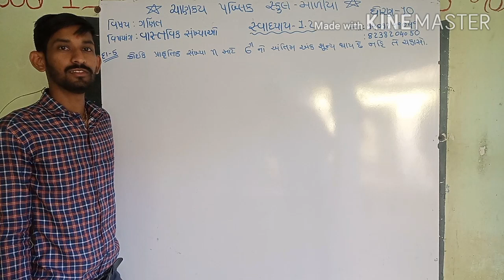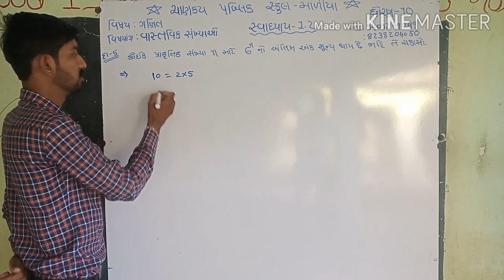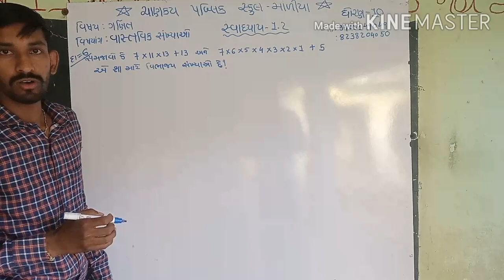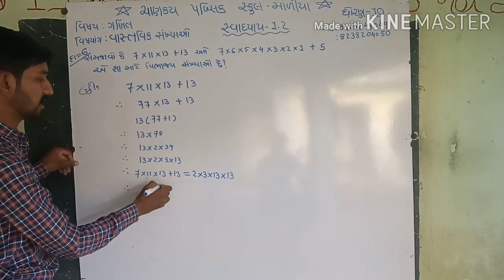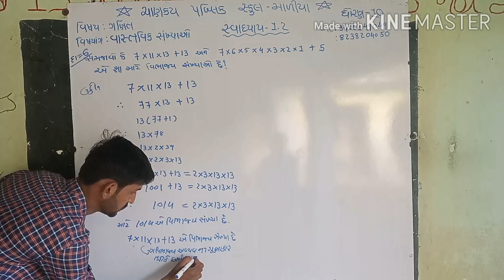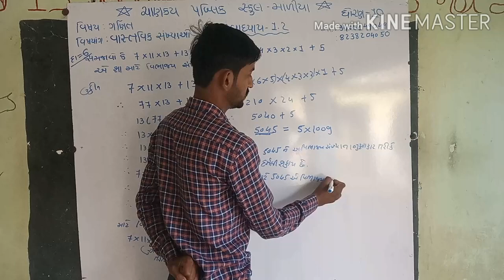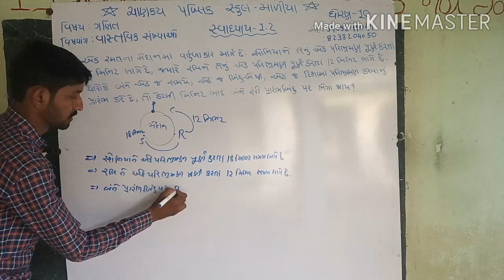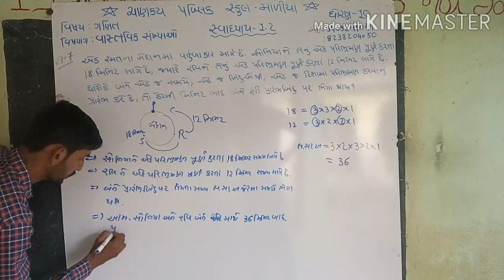વિદ્યારાજ ગ્રુપ ઓફ સ્કુલ | ધોરણ - ૧૦ | વિષય - ગણિત | પાઠ - ૧(વાસ્તવિક સંખ્યાઓ)| ભાગ - ૯ by sagarsir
પ્રકરણ : 1 (વાસ્તવિક સંખ્યાઓ) , સ્વાધ્યાય : 1.2 - દા.નં : 5 , 6 & 7